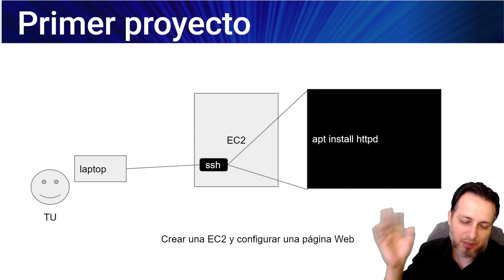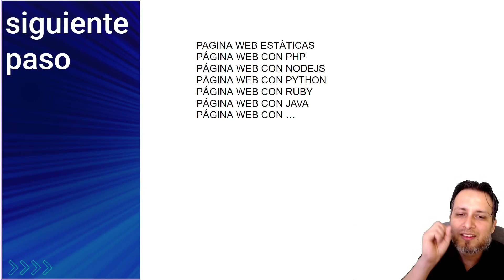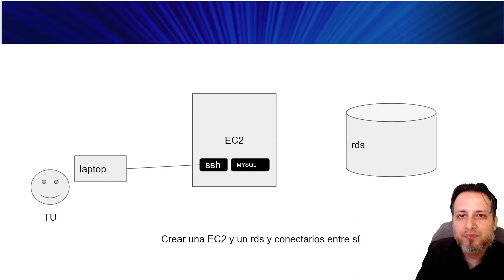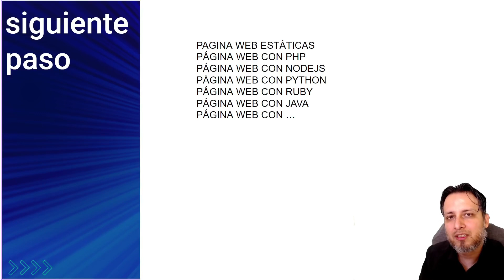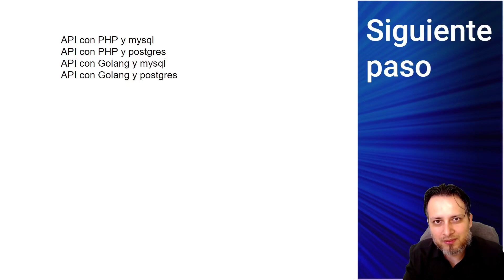así deberías iniciar tu primer paso para crear un pipeline CI/CD.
tu primero proyecto que te ayudara a entender como automatizar un proceso de despliegue